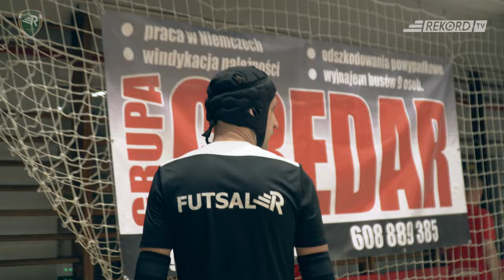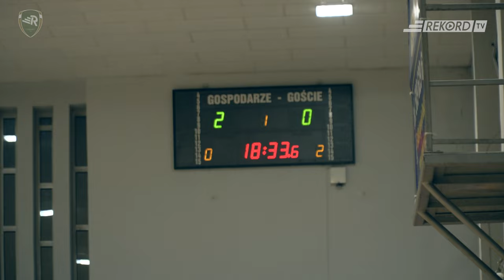Gredar Fit-Morning Futsal Brzeg - Rekord Bielsko-Biała - Puchar Polski w futsalu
Bramki, emocje na parkiecie i na trybunach. Szybki przegląd wydarzeń w pierwszym półfinałowym spotkaniu Pucharu Polski.